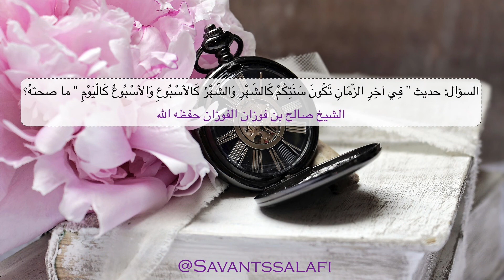الشيخ صالح بن فوزان الفوزان حفظه الله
السؤال: حديث " فِي آخِرِ الزَّمَانِ تَكُونَ سَنَتِكُمْ كَالشَّهْرِ وَالشَّهْرُ كَالأسْبُوعِ وَالأسْبُوعُ كَالْيَوْمِ " ما صحتهُ؟